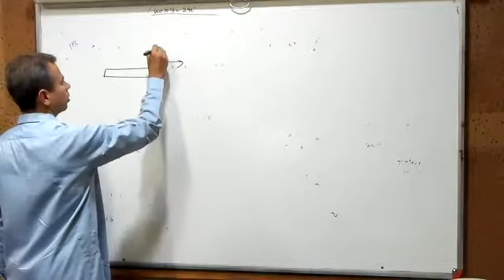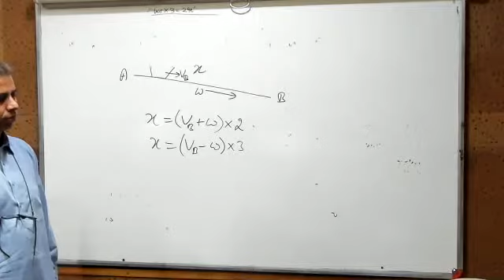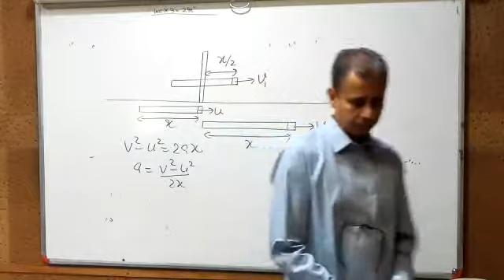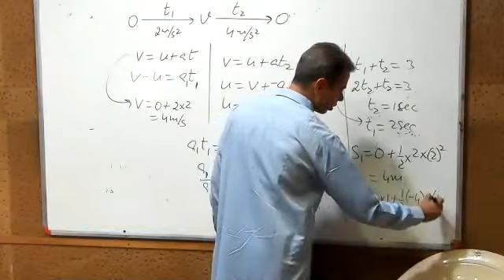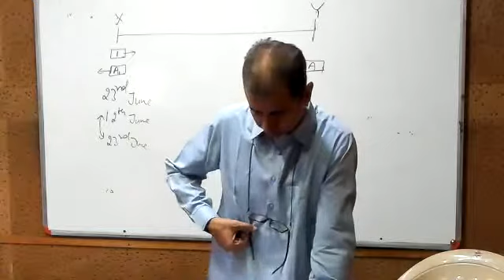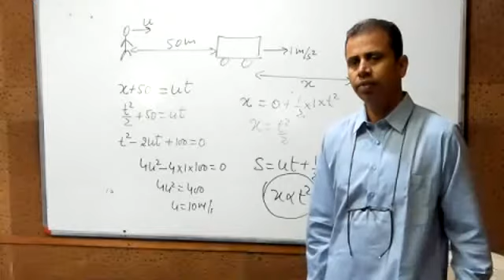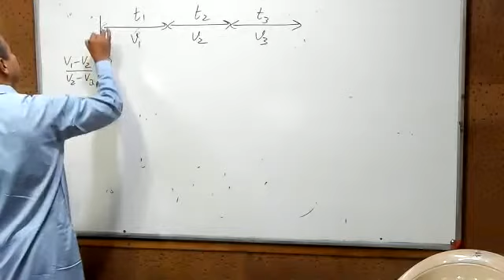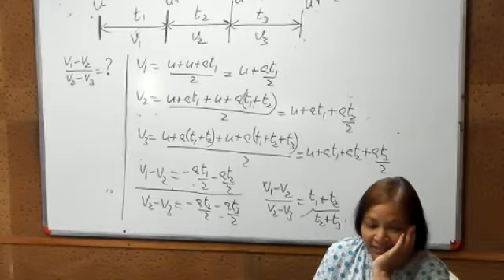+1 Physics 23.06.19